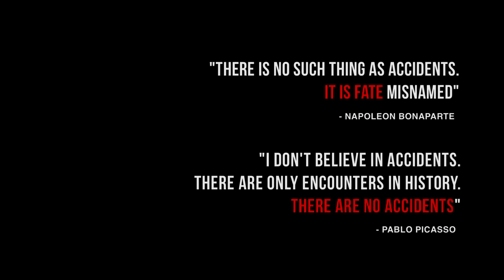Zoë Badwi - Accidents Happen (Official Video)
For more info on Neon Records...

LYRICS

Verse1
It wasn't meant be like this
Been tryina wrap my head around it in vain
it happened in a split second

I didn't mean to feel like this
I'm standing here, I can't resist to fall
I didn't mean to crash like I did
crash right into you

Chorus
But accidents happen
somebody call 911
accidents happen
situation's critical
Accident happen
an accidental miracle
Accident happen

b-hook
Head on, you hit me hard
Came crashing into my heart

Verse2
I don't know how it got like this
I can't recall the chain of events, I can't
but now it's like you're stuck in my head
I don't want you out

M8
I didn't mean to
didn't mean to